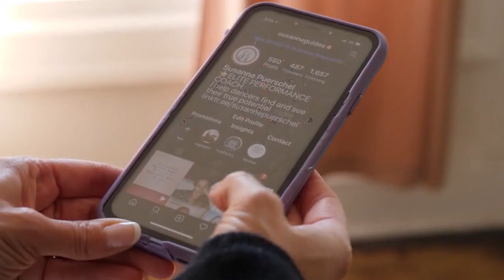What is leaning into your fears coasting you?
Today I share an experience that had led to a fear of flying that is an exercise to work through each and every time I board a plane. Are you being led by fear of a past story that now places barriers in your career or life?

Let us talk through it and I share how I made a choice to not allow the fear to hold me.

So much ♥,

Susanne